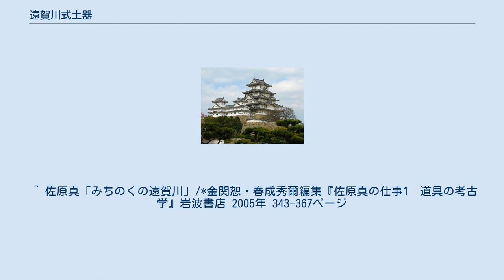遠賀川式土器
遠賀川式土器（おんががわしきどき）は、西日本に分布する弥生時代前期の土器の総称。
九州から西日本に広く分布し、それが初期の水田稲作の西から東への伝播の指標とされ、西日本の弥生前期土器の総称としてつかわれるようになった。
 1931年（昭和6年）福岡県遠賀川下流の川床で多量の弥生土器が採集された。
1937年（昭和17年）九州から近畿地方まで広く分布する共通した特徴を持つ土器に小林行雄が遠賀川式と名付けた。
 壺（つぼ）、甕（かめ）、鉢（はち）、高坏（たかつき）の器種があり、壺には木葉文（もくようもん）や羽状文、平行線文などの文様がほどこされることがある。
 分布は太平洋側では伊勢湾沿岸まで、日本海側では若狭湾沿岸までの西日本全域に及ぶとされたが、その後南西諸島や本州北端の青森県までおよんでいることが分かった。
 伊藤信雄は、1970年代に炭化米・籾痕土器関連の遺跡を東北地方で23カ所掲げて、日本海沿いの稲作伝播の可能性を指摘している。
1980年代に入って青森県三戸郡南郷村の松石橋遺跡で完形壺がみつかり、遠賀川式土器であることが分かり、是川遺跡から出土した土器片が遠賀川式であることが確認された。
それ以来東北地方各地で遠賀川式土器的なものが見つかっている。
これらは遠賀川系土器と呼ばれ、東北地方各地の遠賀川系土器の詳しい観察結果や図・写真が公開されている。
 これらの遺跡からは石包丁、太形蛤刃（ふとがたはまぐりば）石斧、抉入柱状片刃（えぐりいりちゅうじょうかたば）石斧、扁平片刃（へんぺいかたば）石斧などの大陸系磨製石器類が出土しており、水田稲作の定着がうかがわれる。
このように斉一性の強い土器が広範囲にわたって分布するのは、ごく短期間のうちに水田稲作を基盤とする弥生文化がこの地域に広がったことを意味している。
 ^ 佐原真「みちのくの遠賀川」/*金関恕・春成秀爾編集『佐原真の仕事1　道具の考古学』岩波書店 2005年 343-367ページ